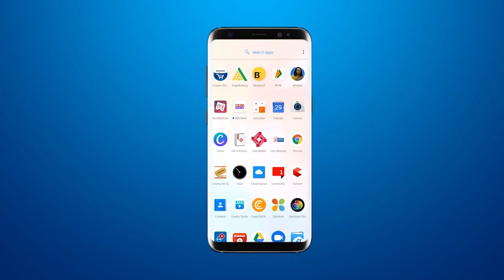विश्व हिंदू परिषद और बजरंग दल ने कर्णाटक में हुए उनके कार्यकर पर हमले के सामने जताया विरोध